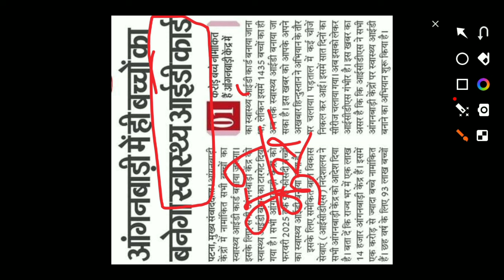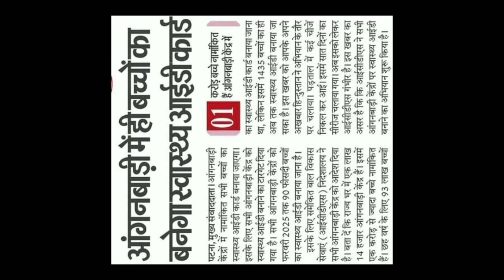बड़ी खबर ! आंगनबाड़ी केन्द्रों पर हीं बनेगा बच्चों का स्वास्थ्य कार्ड | ‌New Anganwadi Health Card